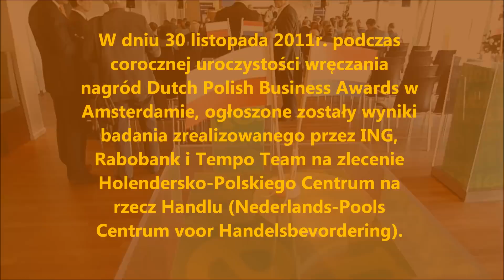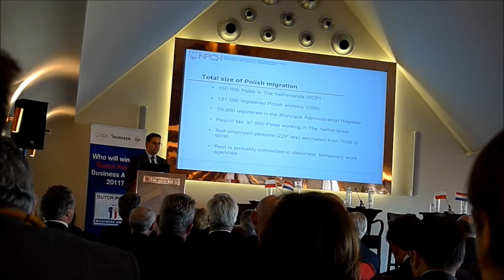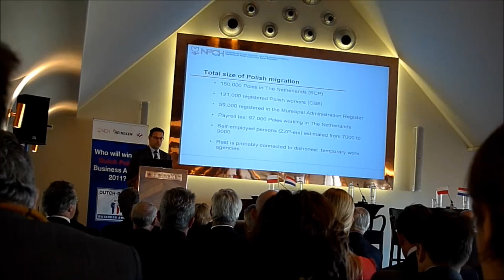Raport bilansu holenderskich zysków i strat przez Polaków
W dniu 30 listopada 2011r. podczas corocznej uroczystości wręczania nagród Dutch Polish Business Awards w Amsterdamie, ogłoszone zostały wyniki badania zrealizowanego przez ING, Rabobank i Tempo Team na zlecenie Holendersko-Polskiego Centrum na rzecz Handlu (Nederlands-Pools Centrum voor Handelsbevordering). Raport dotyczy bilansu zysków i kosztów dla Niderlandów z tytułu napływu polskich pracowników w ostatnich latach.